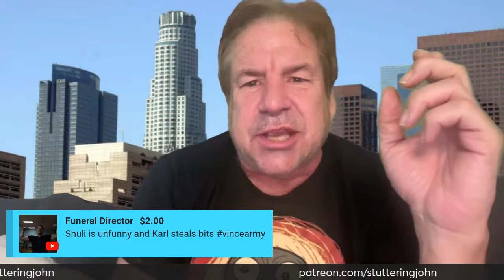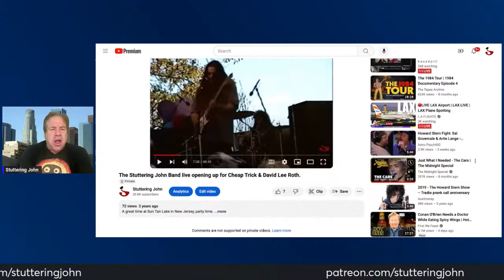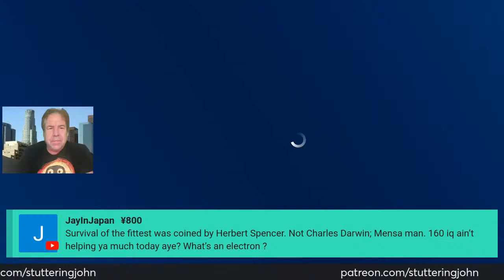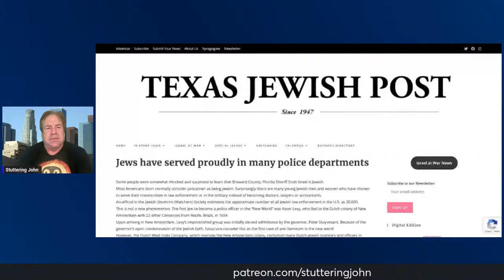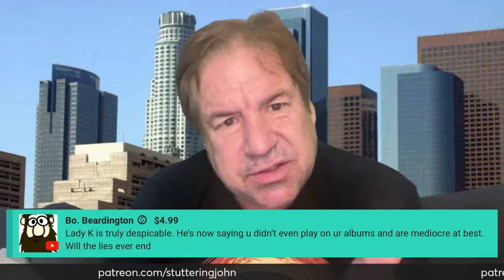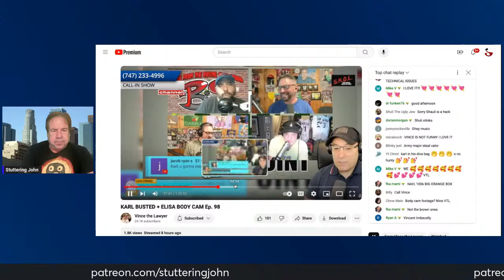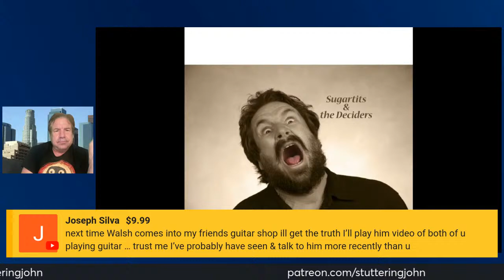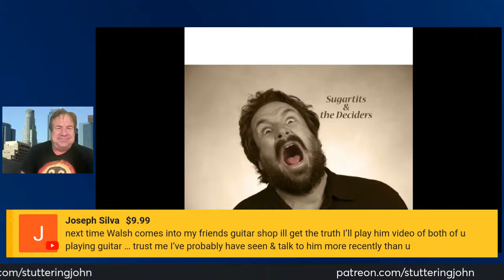The Stuttering John Podcast, April 15th, 2024.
Shit Weigher is tanking. Lady K is bombing.